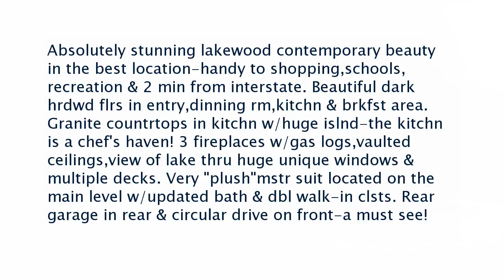Real estate for sale in North Little Rock Arkansas - MLS# 17013017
4005 North Hills Boulevard
North Little Rock Arkansas 72116
MLS# 17013017

Absolutely stunning lakewood contemporary beauty in the best location-handy to shoppingschoolsrecreation & 2 min from interstate. Beautiful dark hrdwd flrs in entrydinning rmkitchn & brkfst area. Granite countrtops in kitchn w/huge islnd-the kitchn is a chef&rsquo;s haven! 3 fireplaces w/gas logsvaulted ceilingsview of lake thru huge unique windows & multiple decks. Very &quot;plush&quot;mstr suit located on the main level w/updated bath & dbl walk-in clsts. Rear garage in rear & circular drive on front-a must see!